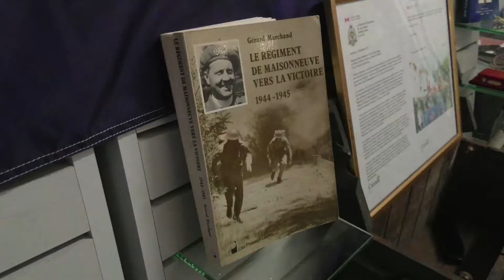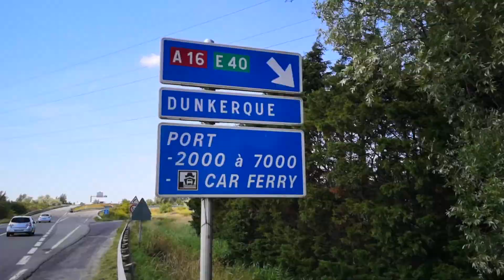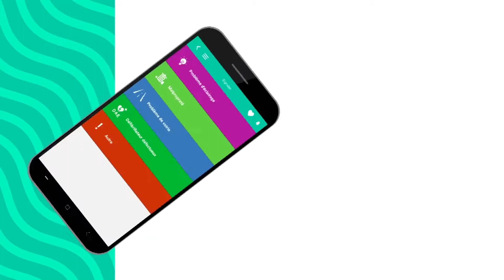"Bourbourg une Histoire de Coeur !" | version courte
Mathis Noblet sous le regard de son maître de stage, Laurent Papegay (vidéaste du Service Vidéo), a pour mission de faire une version courte du film  "Bourbourg une Histoire de Coeur !", pour inciter à regarder la version originale.